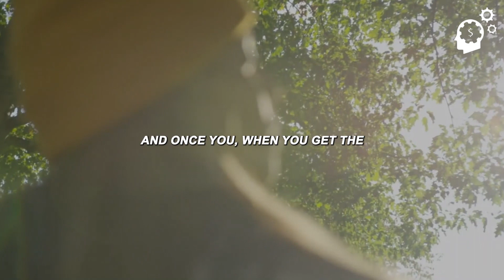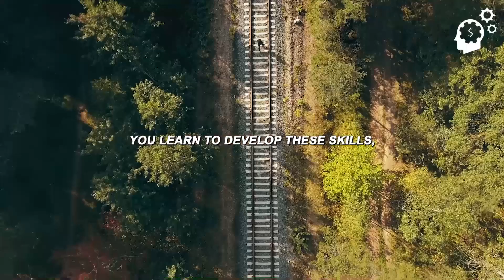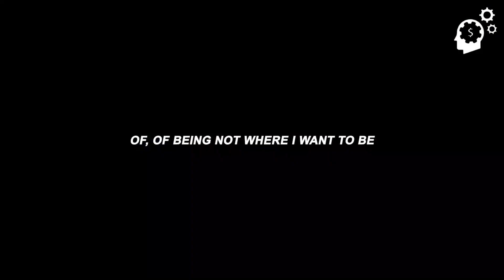DO IT FOR YOURSELF - Motivational Speech